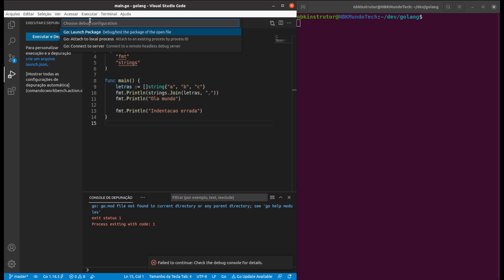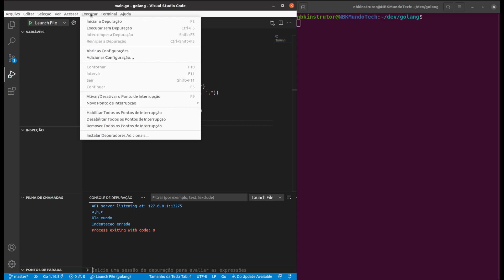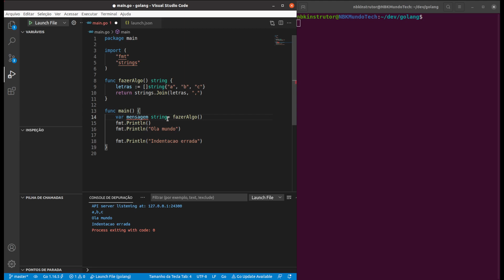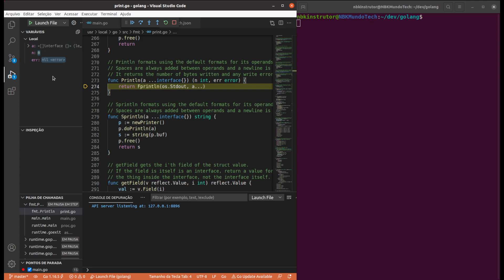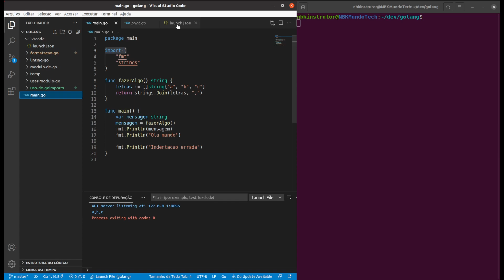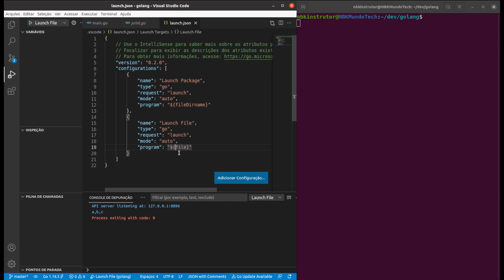0020-06 Como Debugar Codigo de Golang no Video Studio Code vscode com o Delve e Extensao Go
Aprenda sobre o ambiente de desenvolvimento da linguagem Golang. Dicas de instalação e uso de ferramentas para o desenvolvimento em Go. Tópicos como formatação de código, análise de código, etc. Siga o padrão de programação da linguagem Go, na maneira Golang que os arquitetos da linguagem decidiram.